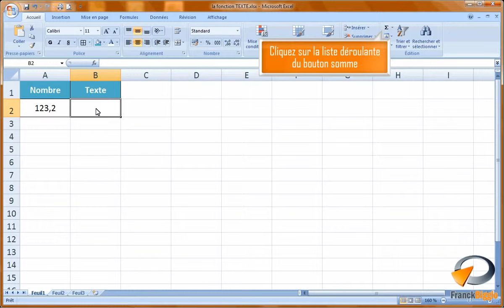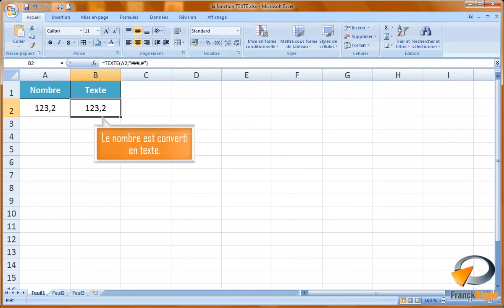La fonction TEXTE dans Excel Formation Excel Marseille